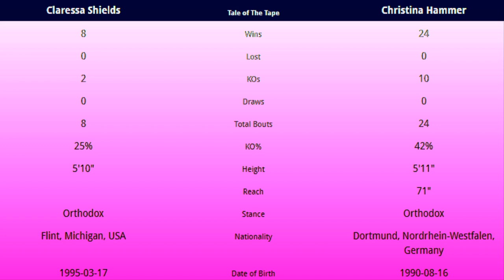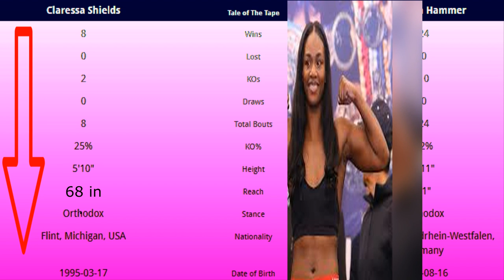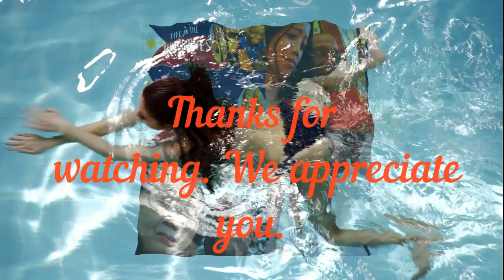Claressa Shields Vs Christina Hammer Fight Predictions (2019)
The Claressa Sheilds vs Christina hammer fight Predictions 2019 is the purpose of this video. I give you details on both fighters and then make a bold prediction on who will win the fight.

Shields vs. Hammer will pit undefeated middleweight world champions Claressa Shields and Christina Hammer against each other in a battle to crown the undisputed 160-pound world champion, in what is arguably the most significant women’s boxing event in history.

Shields (8-0, 2 KOs), the unified middleweight champion, began openly referring to herself as the best pound-for-pound fighter in the sport not long after turning pro in 2016. After employing a dare-to-be-great matchmaking strategy which included winning her first world title in her fourth pro fight and unifying titles in a second weight class just one year later, the 24-year-old Shields soon began calling herself the greatest female fighter of all time.

SHe calls Saturday's middleweight unification bout against Christina Hammer (24-0, 11 KOs) at Boardwalk Hall in Atlantic City, New Jersey (Showtime, 9:10 p.m. ET), the biggest women's fight in history.

"I think it's the biggest women's boxing match to date because you know who both of us are," Shields told CBS Sports' State of Combat last week. "Just the flame that women's boxing has with me being in the Olympics twice, me winning world titles and becoming the first woman to main event on Showtime on premium cable and me fighting on HBO and DAZN co-main events, it just shows how much women's boxing has grown.

"It's not a disrespect to any other fights that Laila Ali had or Christy Martin, Lucia Rijker or Ann Wolfe, but when they fought, you really didn't know who their opponents were. I think with this fight you have two women who are greatly known and then you have a champion who has been reigning from eight years across the way and we are fighting each other for all of the belts."

At last month's press conference to announce the bout, the 28-year-old Hammer said she has nothing personal against Shields and that the talk between them was strictly professional. It's a claim from that Shields believes just isn't true.

A native of Kazakhstan, Hammer has fought all but six of her 24 pro bouts in her new home of Germany and remains successful outside of the ring as a fashion model. The two fighters exchanged heated words once more at the press conference when Hammer accused Shields of being jealous that she isn't as pretty.

"I don't get mad when she talks about me being jealous of her face. I love my face, I love my teeth, I love my body shape. She just doesn't have anything to say."

Prediction
The fight is a classic style matchup between the boxer Hammer, who has a slick jab and advantages of three inches in both height and reach, against the aggressive punching Shields who does her best work inside. How well Shields can dictate the pace and distance of the fight, including whether she can begin to wear down Hammer early by crowding her and going to the body, should dictate whether she can get ahead on the scorecards early.  I look for Shields who has been the face of women's boxing since before she even turned pro to come out on top. Pick: Shields via UD.

This video examines Claressa Sheilds vs Christina hammer fight Predictions 2019.

QFTD: Who do you thnk will win the fight? Leave your comments for me in the comments section of this video.
NEXT VIDEO: How To Spot Lies And Deceit In A Filipina